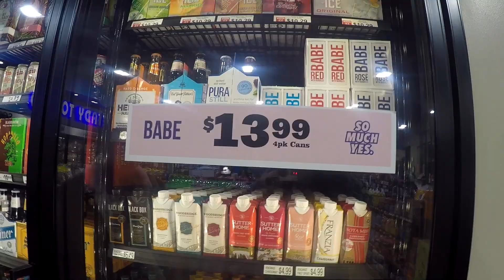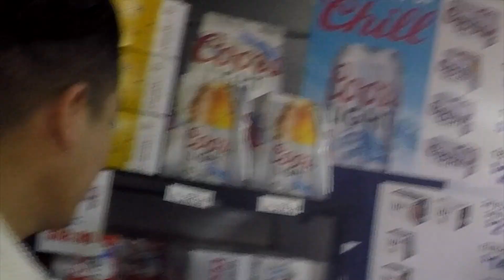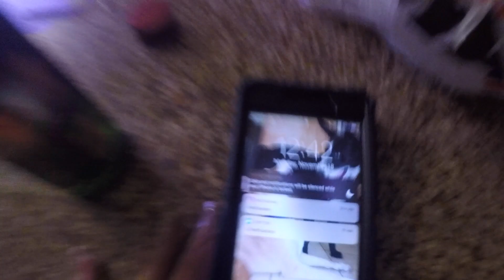CRAZY FRIENDSGIVING DINNER 2019🦃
2nd ANNUAL FRIENDSGIVING🦃

LIKE if you wanna see more vlogs with my friends🤪